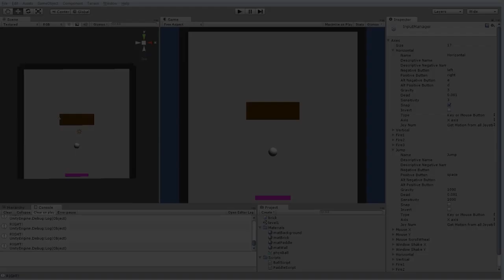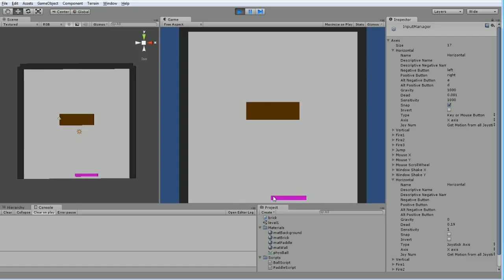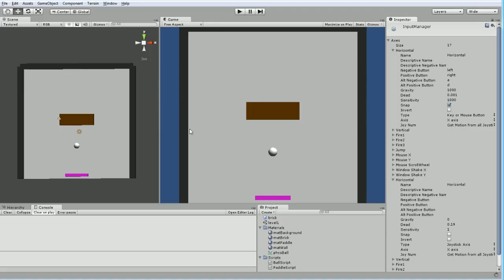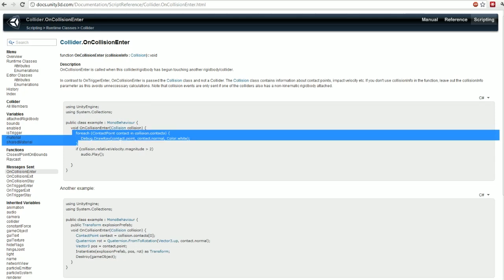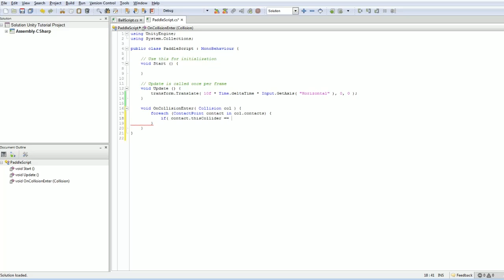Unity 3d Tutorial for Programmers - Part 8 - Tweaking the Inputs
Step by step directions on how to make a 2d-looking game using the 3d Unity Game engine, including how to use the physics engine.